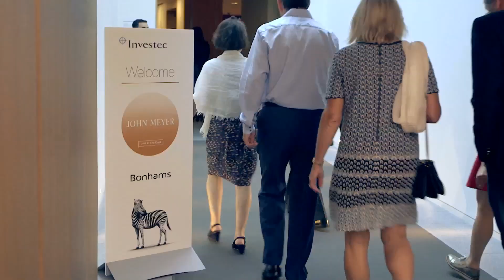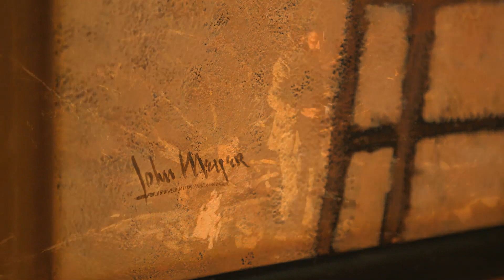The UK premier of leading South African artist John Meyer’s landmark collection “Lost in the Dust”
Watch our video which unveils the launch of a fascinating exhibition that has never been seen outside of Africa.

“Lost in the Dust” is a powerful exhibition celebrating a series of narrative paintings of the Anglo-Boer War by John Meyer, South Africa’s leading contemporary realist artist.
We caught up with John Meyer on the evening of his big opening; tune in to watch the construction and debut of the astonishing exhibit. Our video captures the reaction of its initial viewers and includes interviews with the artist himself.
The collection which has never been exhibited outside of Africa is an emotionally raw demonstration of the truth about war and the people affected by it.
John Meyer’s featured interviews include commentary on the creative stimuli behind “Lost in the Dust”, which is being hosted by Investec and Bonhams. He also explains the drive for his artistry as a whole and educates us with a brief history of South African art, the meaning of the exhibition’s first time in the UK and its significance in today’s modern society.
Notes to Editors:
The exhibition will open to public viewing from Wednesday 22 July to 30 July in London, and in Edinburgh from 11 August to 20 August. Press preview days will take place in London on 21 July and Edinburgh on 10 August.